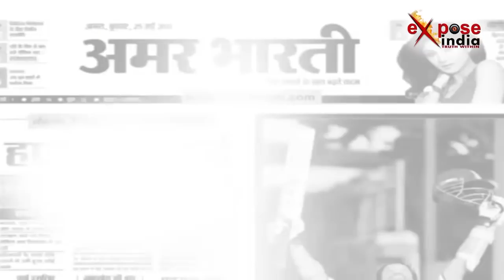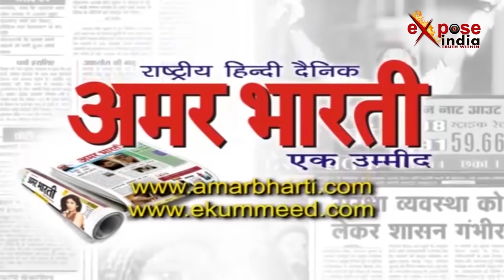रामपुर में मुख्यमंत्री योगी अदित्यनाथ ने दिव्यांगों को दी ऐसी सौगात कि आप भी योगी के फैन हो जाएंगे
उत्तर प्रदेश के रामपुर में योगी आदित्यनाथ गांधी समाधि पर श्रद्धांजलि अर्पित करने पहुंचे। जिसके बाद फिज़िकल कॉलेज मैदान पहुंचकर 2100 दिव्यांगों को ट्राई साईकिल और सहायक उपकरणों का वितरण किया। इस दौरान आजम खाँ का गढ़ कहे जाने वाला रामपुर दूर-दूर तक भगवा रंग में रंगा दिखाई दिया। वहीं मुख्यमंत्री ने आधे घंटे तक सांसद और विधायकों के साथ भी समय बिताया। साथ ही सांसद और विधायकों को गुरुमंत्र दे गए। इस दौरान पुलिस प्रशासन का भी पुख्ता इंतजाम देखने की मिला।